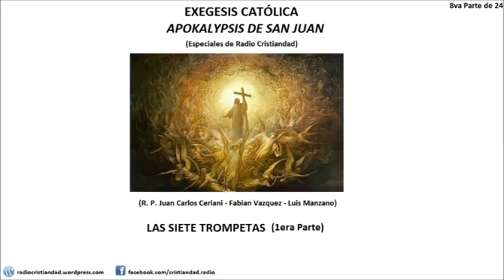Exégesis Católica del Apokalypsis - Las Siete Trompetas (1era Parte) (8)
Especiales de Radio Cristiandad, con el Padre Juan Carlos Ceriani - Mayo 2012 - Las Siete Trompetas (1era Parte)